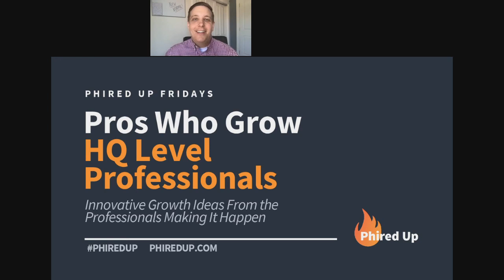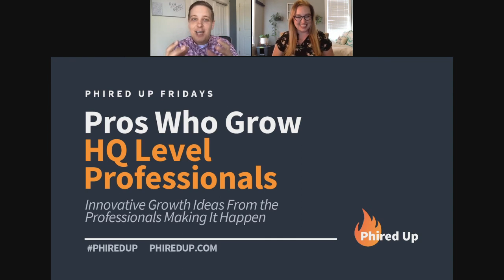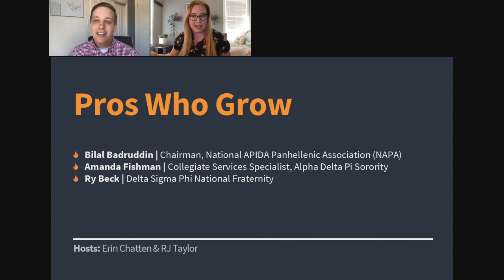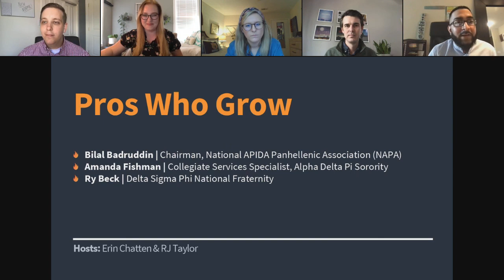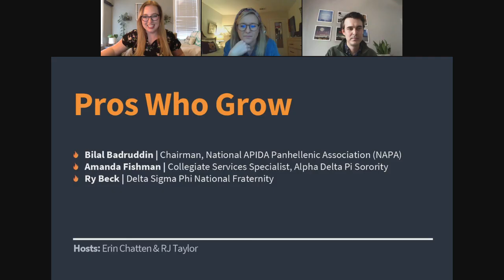Pros Who Grow: HQ Level Professionals (Phired Up Friday)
Pros Who Grow: HQ Professionals Leading Innovative Growth. Who are the professional recruiters in our industry right now that are setting the tone? How are headquarters responding to the challenges of this difficult moment when it comes to marketing, recruitment, expansion, and extension? How are inter/national organizations adapting to the challenges of COVID-19? This session will feature a selection of special guest representing inter/national headquarters. These are the pros that grow. These are the best of the best. Let’s engage in a discussion about fraterntiy/sorority growth with this incredible team. - May 8, 3:00pm Eastern Daylight Time